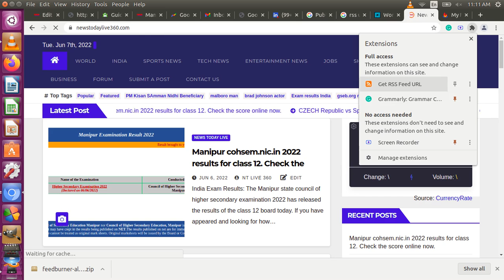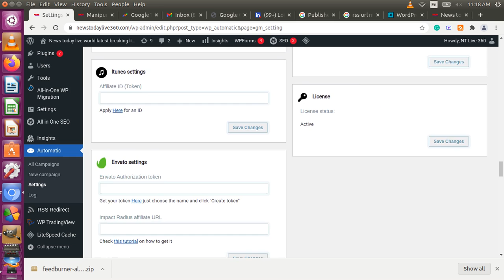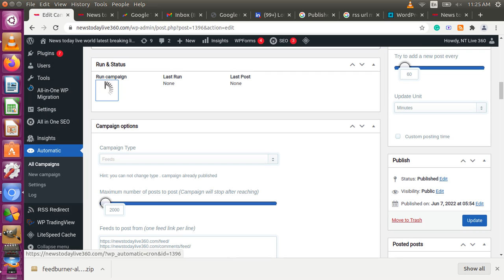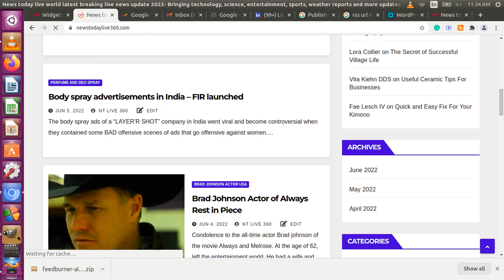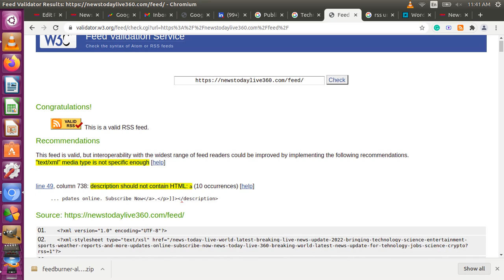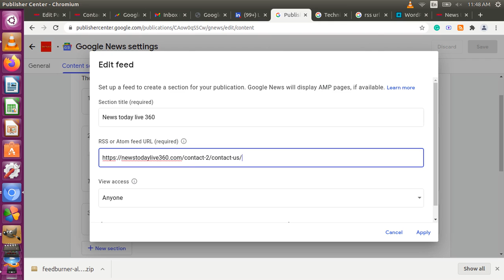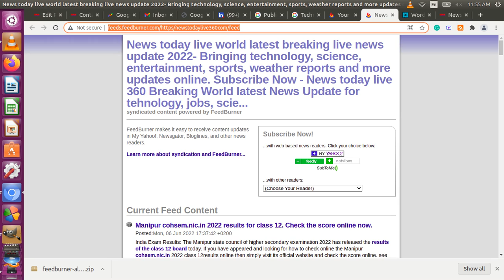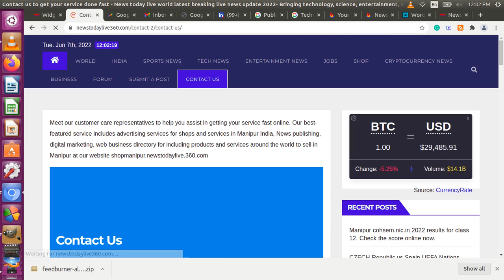RSS feed WordPress installation guide for bloggers, SharePoint, android studio laravel English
A tutorial on how to learn to install an RSS feed on your WordPress website or blogger site or laravel or in android studio in 2022 in Hindi or Bengali using readymade plugins, and display auto post updates, news, o podcasts on your blogger site or WordPress website. You can easily add this RSS feed also in PHP, outlook, podcast, etc. This RSS feed adding on WordPress will help you to auto-post updates or news or podcast or anime on feeds.
How do I enable RSS feed on WordPress?
Aggregate now your website or app with an RSS feed and start getting more page views, click, and impression in 2022. Try to use an RSS feed builder app for example techno vedan tech app,berita Indonesia,ifttt.
RSS fee kya hai?
Yeh ek tara ki post updates hota have jo automatically hamare website or blogs make install kar sakrte have. Yeh ek tarah ki digital marketing techniques hote hai jismes hum viewer or readers ko articles update or podcast update show kar sakte hai jab any visitors your WordPress website. There are hundreds of thousands of rss feed creator or extractor available fro example the tech vidant, google neww rss,erstellen,einrichten, etc.
How to add an RSS feed to your WordPress website or blogs?
In this youtube video, we have shown the best and easiest method to add an RSS feed on your WordPress very fast and this works completely free.  With the help of it, you can show or display auto-updates of English news, entertainment, and crypto easily. With elementor also you can use the widget drop-down easily.
Tsengna hairabada RSS feed asina adomgi post update loinamak code amagi khuthangda post update natraga page ki makhada happasu adumak yai.
You can install this RSS feed on discord, drupal or even in wix website. Internet pai bahot sara tech guide bhi hai wo RSS ki feed install karne ki baat bhi karte have. For example, Dainik Jagran RSS, SHARE POINT, SOUND CLOUD Podcasting through RSS feed.
Learn how these easy steps are to enable an RSS feed on your WordPress website. In this youtube video, I have shown you the easiest methods to add an RSS feed and it works. I tried other methods but it takes a lot of time and was not supporting the WordPress and got also API issues.
RSS SOLUTION HERE TODAY WE SOLVED TODAY FOR YOU
Does WordPress have an RSS feed?
How do I add an RSS to my WordPress blog?
How do I create an RSS feed for my website?
How do I manually pur rss on wordpess website?